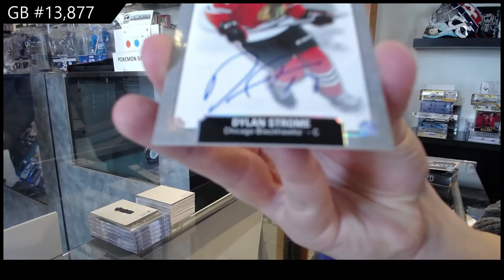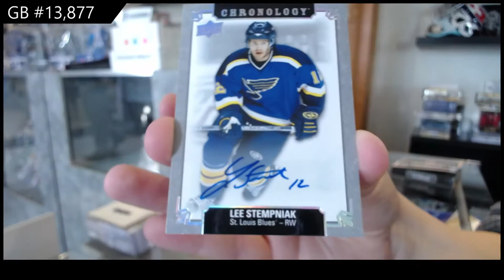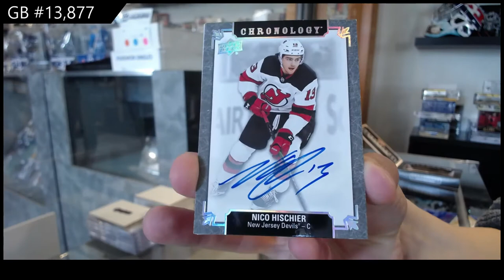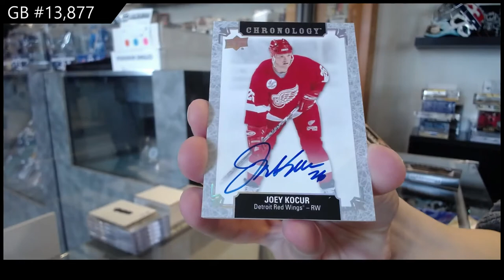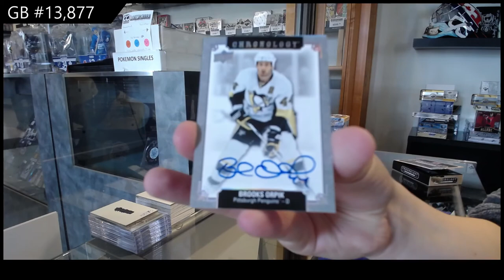19-20 Upper Deck Chronology Hockey 4 Box Break - C&C GB #13,877